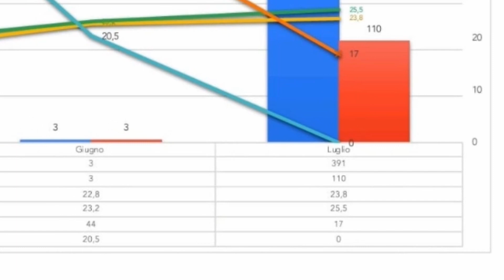GRAZIE AGLI INVESTIMENTI DI MONTAGNA2000 LA SICCITA' 2022 FA MENO PAURA DI QUELLA DEL 2017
11 agosto 2022  val Taro e val Ceno
GRAZIE AGLI INVESTIMENTI DI MONTAGNA2000,
NELLE VALLI DEL TARO E DEL CENO,
LA SICCITA'  FA MENO PAURA DI QUELLA DEL 2017

Intervista al direttore EMILIO GUIDETTI